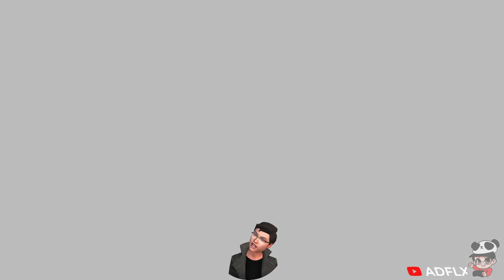Durlin and the Mines | God of War Ragnarok Part 14